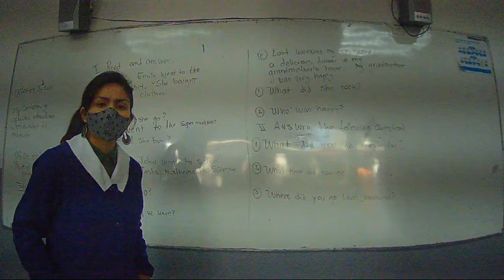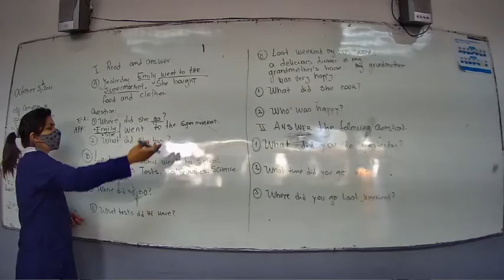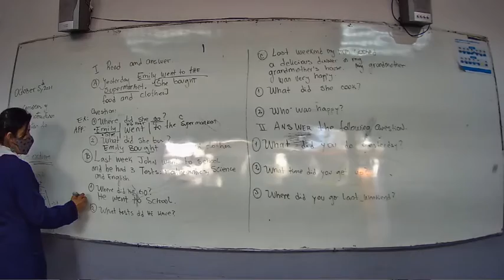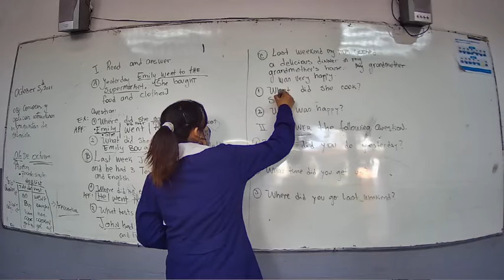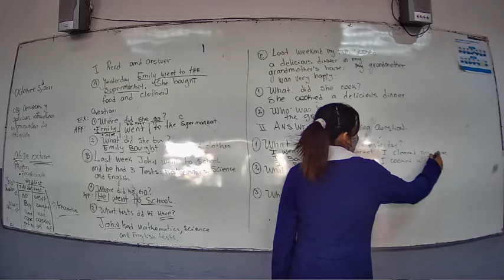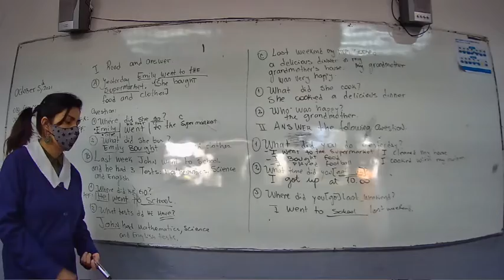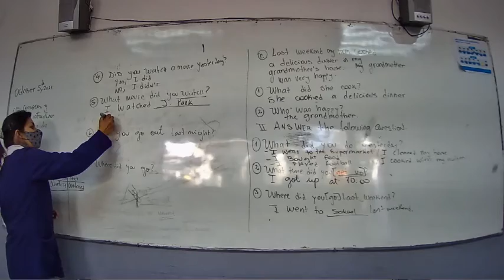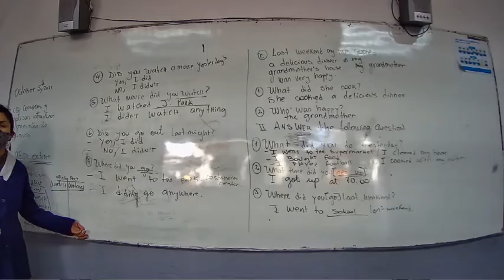Presencial Inglés Primero Medio A 04 Octubre